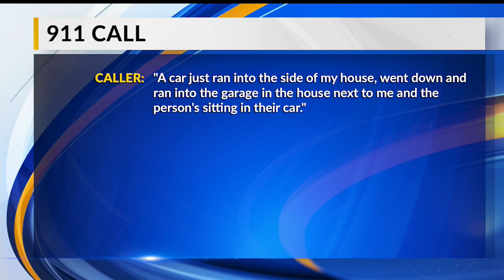Car crashes into apartment building in Cortland on Arcaro Street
"We don't have this kind of excitement. Maybe just somebody falling and calling an ambulance once in a while, but nothing like this," said Fran Burns, whose apartment was damaged in the crash.